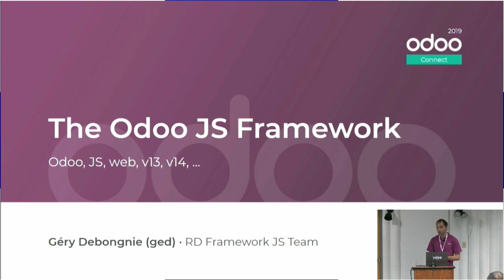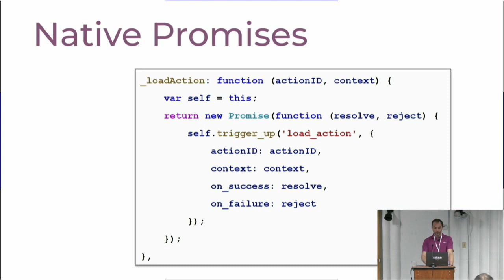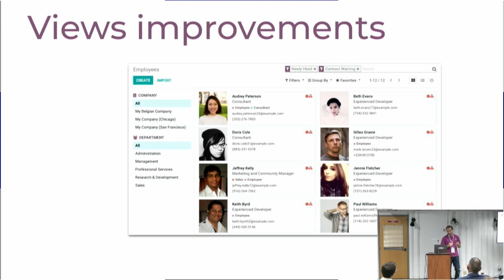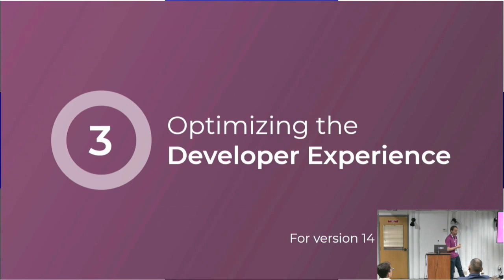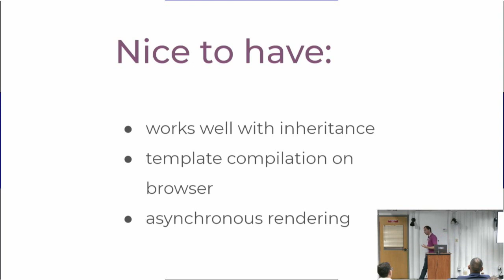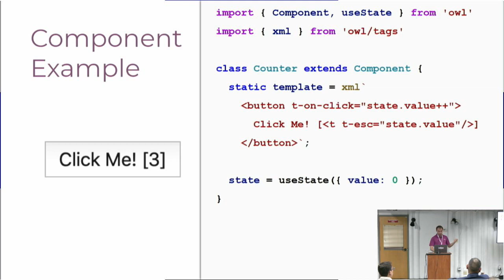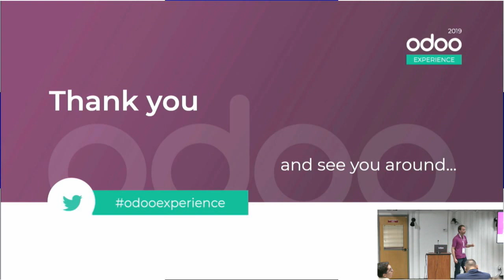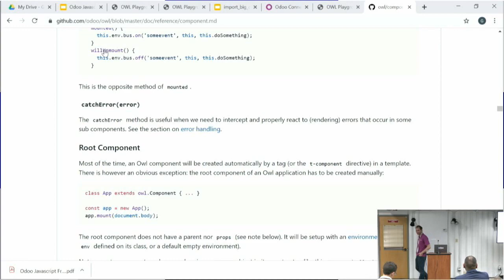The Odoo Javascript Framework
The Odoo web client is based on a custom javascript framework, which includes a class system, a widget system, a template engine, various helpers and more. This framework is quite powerful, it works well, and is an important part of the user experience.

However, since the conception of the Odoo framework, a lot of things have happened in the javascript ecosystem. Other frameworks evolved and solved various difficult issues. For example, the state of the art moved toward declarative and composable component systems. We want a solid foundation to build our web client and our various applications.

This talk, targeted at javascript developers, will focus on the future evolution of the Odoo framework. This year, a lot of work was done to prepare Odoo, at the framework level, for the future. I will discuss how we will update our framework (and most notably the widget system), and what it implies for the Odoo ecosystem.